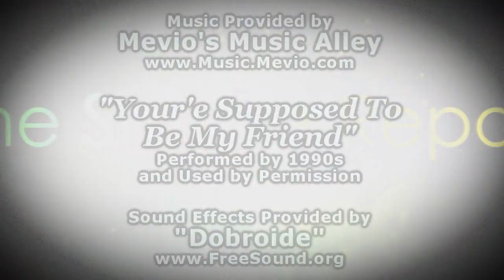The Smoke Report: Free Speech Victory for Smoking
Smokers in the U.S. can enjoy a small victory this week, while smokers in Australia get the shaft! Also, more information on electronic cigarettes and Wisconsin smoking bans.